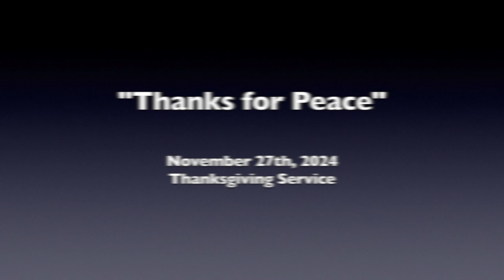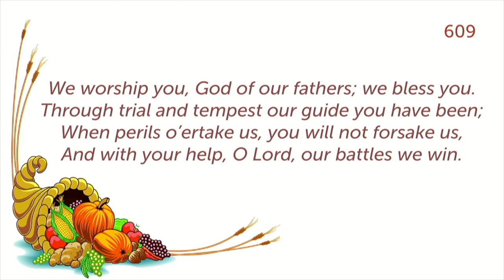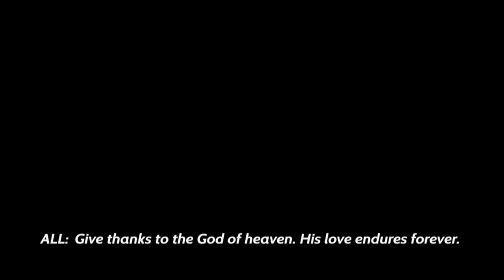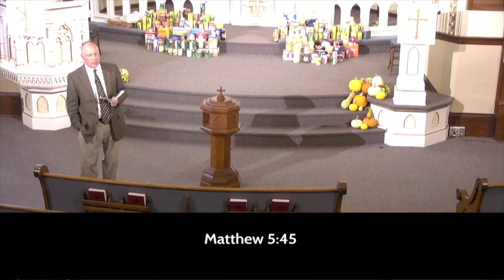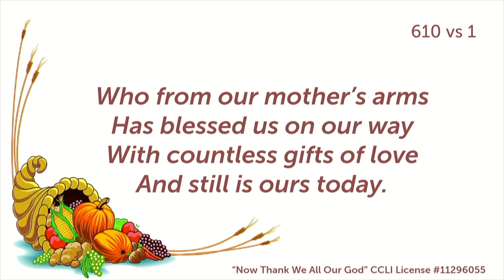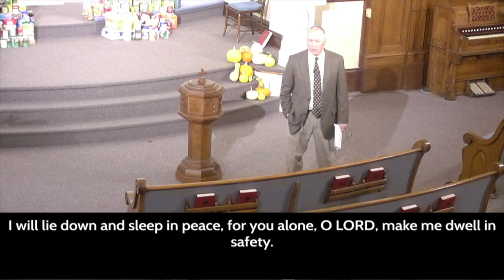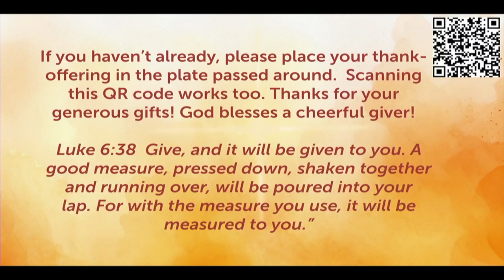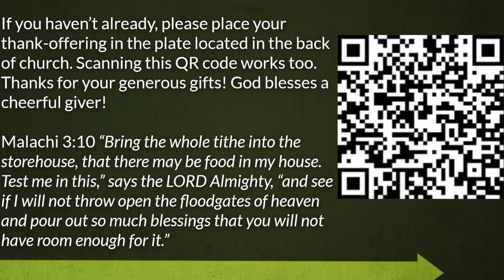November 27, 2024 - Thanks for "Peace"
Thanksgiving Service - Pastor Hirsh's meditations are based on Matthew 5:45, John 3:16-17, and Psalm 4:8